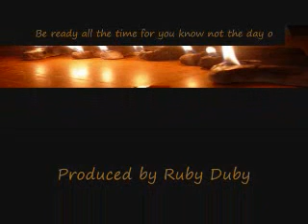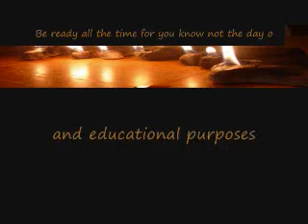Be ready all the time for you know not the day or the hour of his coming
We are told to look at all the trees as they began to put on the levees. Luke 21:30When they now shoot forth, ye see and know of your own selves that summer is now nigh at hand.  As many countries want to be free around the world they have put on leaves. They were told there will be storms and earthquakes Mark 13:8For nation shall rise against nation, and kingdom against kingdom: and there shall be earthquakes in divers places, and there shall be famines and troubles: these are the beginnings of sorrows. All are getting in place the coming of Yesu Christ are you ready? Have you made your heart a dwelling place for him? Do not wait tomorrow could be too late!
Ruby

 GodJesusHolySpirit1- mirror